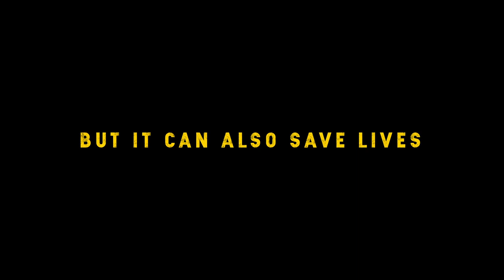CELOX Granules - How to Use – EMS & Civilian emergency response (USA & FDA regions)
CELOX Granules are proven to save lives and stop atrial bleeding. This training video is intended for EMS and civilian emergency responders in North America and other countries that use CELOX FDA approved packs for moderate to severe bleeding.

CELOX Granules:
• Safe, easy to use, cost-effective and capable of applying to a variety of different wounds
• No Exothermic reaction – Does not generate heat
• Works in hypothermic conditions and clots heparinized blood
• Simple operation – Tear open, pour, press, pack